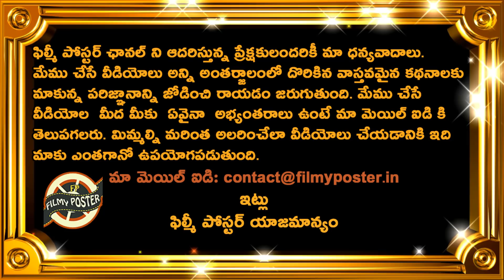Mystery Man Revealed In Yuzvendra Chahal TikTok Video|Latest Cricket News|Filmy Poster